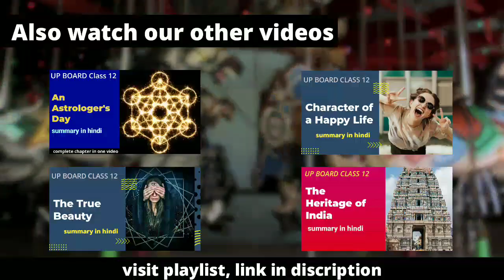the lost child in hindi|the lost child class 12 in hindi|the lost child story in hindi| up board